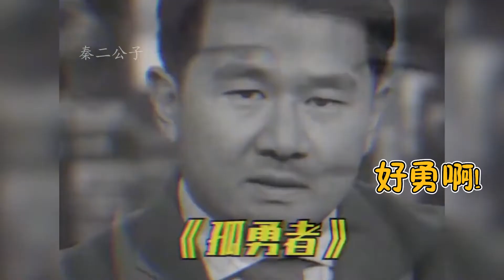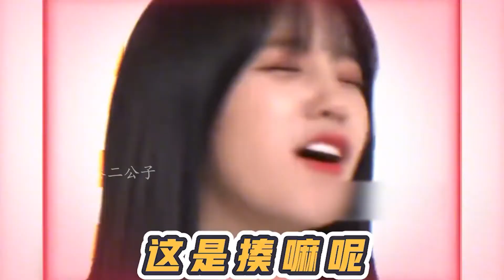果然还是中文好使，宋雨琦光明正大的作弊，都是吃了不懂中文的亏【秦二公子】